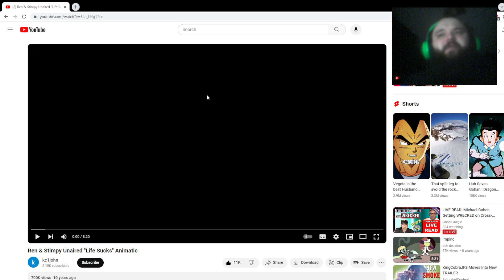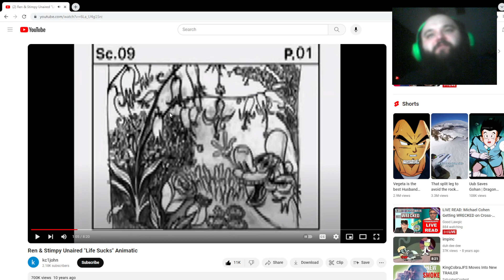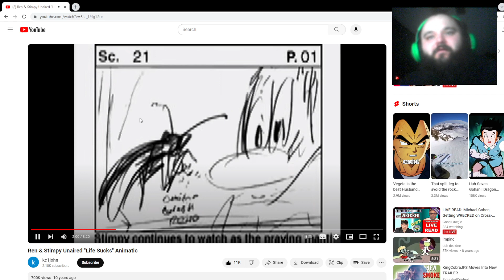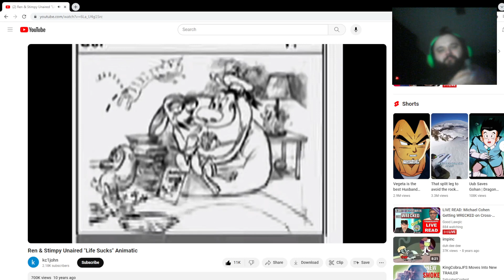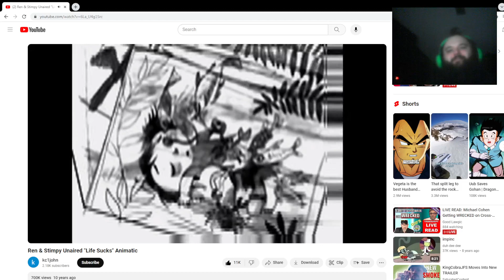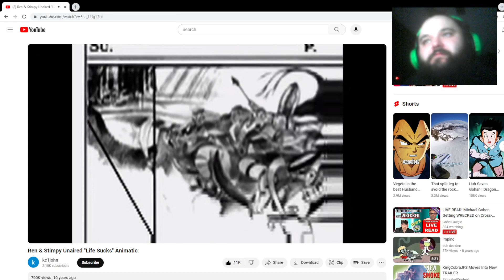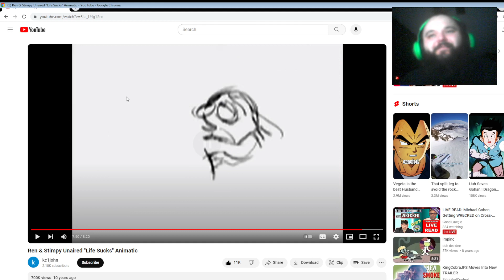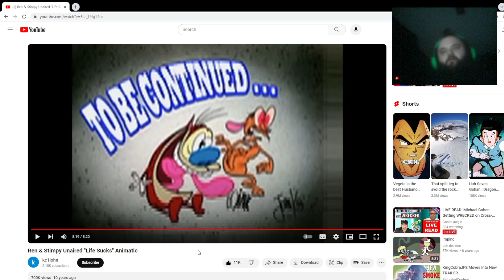The AMAZING Ren and Stimpy Episode We NEVER Got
a response/reaction